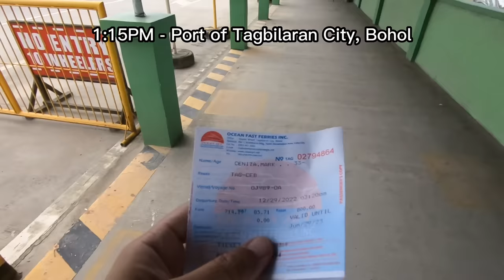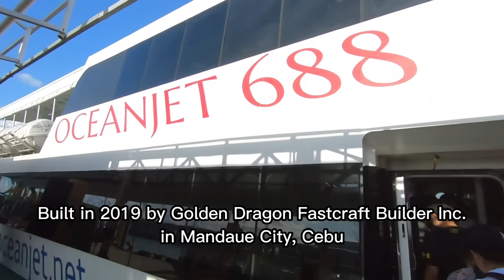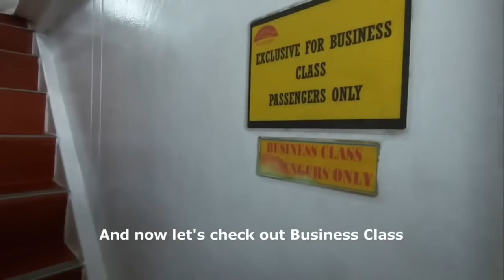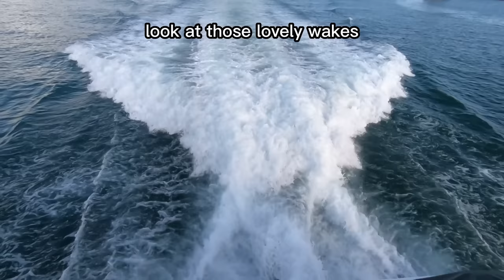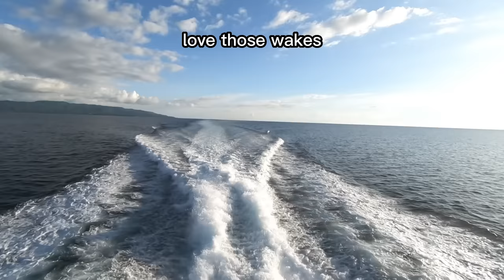Tagbilaran City, Bohol to Cebu City, Philippines via Oceanjet 688 | Philippines Travel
Took an afternoon trip onboard Oceanjet 688 from Tagbilaran City, Bohol to Cebu City, Philippines. This Barko Vlog features scenic views as we are underway to Cebu City along with vessel tour.

We are onboard Oceanjet 688 one of the newest, fastest and biggest amongst the fleet of Oceanjet along with her sisters in the 8 series with Axe bow fast crafts.

This is a locally built ferry by Golden Dragon Fastcraft Builder Inc. in Labogon, Mandaue City, Cebu and was designed by Global Marine Design of Australia.

Gadgets Used:
Go Pro Hero 7 Black
Editors:
Video: Capcut
Thumbnail: Canva